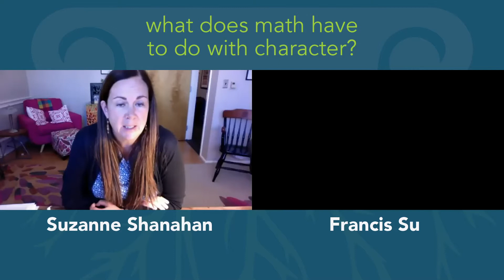Reimagining Education: What does Math have to do with Character? with Francis Su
Virtues & Vocations is a national forum housed at the Kenan Institute for Ethics for scholars and practitioners across disciplines to consider how best to cultivate character in pre-professional and professional education. In this talk from the webinar series “Reimagining Education: Conversations on Character, Community, and Crisis,” Kenan Institute Director and Professor of Sociology Suzanne Shanahan discusses “What does Math have to do with Character?” with Francis Su, Professor of Mathematics and author of Mathematics for Human Flourishing.

Keep up with news and initiatives from Virtues & Vocations on Twitter @virtuevocations or at virtuesvocations.org